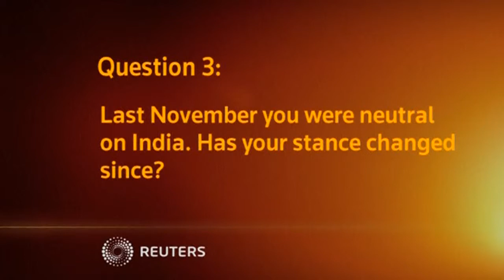Portfolio Manager Binay Chandgothia explains why emerging markets would do well only in...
PORTFOLIO MANAGER BINAY CHANDGOTHIA EXPLAINS WHY EMERGING MARKETS WOULD DO WELL ONLY IN THE SECOND HALF OF THIS YEAR.

SHOWS: HONG KONG, CHINA (JANUARY 23, 2014) (REUTERS - ACCESS ALL)
BINAY CHANDGOTHIA, PORTFOLIO MANAGER, PRINCIPAL GLOBAL INVESTORS
1. (QUESTION GRAPHIC)
"Will developing markets do well this year?"
2.  BINAY CHANDGOTHIA SAYING:
"My sense is the second half would be much better for developing markets as compared to developed markets, partly on three counts. One, as I said earlier, emerging markets could be closer to the end of their monetary tightening cycle by the second half of this year which really is a positive backdrop. Developed markets growth is likely to pick up in the first two quarters of this year, which implies that the export data if it comes through, will support emerging market growth. The third is you're seeing adjustments on the emerging markets side and the bottom upside as well with companies not expanding as aggressively as they were, realizing the new normal for growth. And all three combinations given the fact that the currencies in the EM world have also weakened. Like going into last year, 2013, the currencies were looking fairly old-valued when you look at the real exchange rate for most of the emerging markets. They have connected quite a fair bit, so that should provide an additional tailwind into emerging markets. So my sense is you could see a reversal of some of these flows into the second half of this year towards emerging if it gets cheaper."
3. (QUESTION GRAPHIC)
"What are your views on China's latest HSBC flash PMI numbers?"
4.  BINAY CHANDGOTHIA SAYING:
"Well China is clearly pursuing two objectives. One is that they are following a much tighter monetary policy regime than a lot of other markets in the world because they have this big problem about too much of debt being accumulated there. So Chinese market condition is going to remain fairly tight according to us. The implication for that is that domestic demand condition in China will soften, will remain soften. They are also kind of on this path to fighting corruption, to kind o...